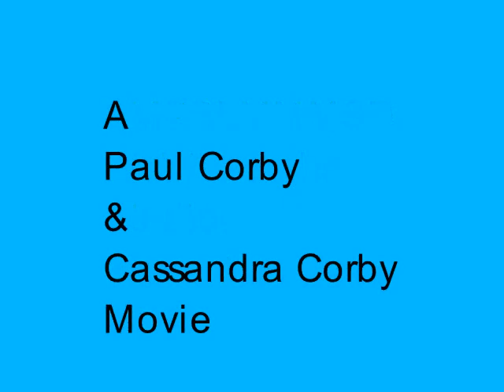Richard Scarry's Busytown - 1st Walkthrough Part 4 - The Wind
In the wind, you blow and shake things around such as Mr. Frumble's hat, the clouds, the trees, the windmill, Huckle's kite, balloons and paper airplanes.

In the ocean section, you can blow the paper boat away, sink the sailboat, move the ocean waves, hit the submarine, turn mother goose around, shake the airplane and pop the hot air balloon.

Richard Scarry's Busytown (MS-DOS) is copyrighted 1993 Novotrade, Viacom & Richard Scarry. I own no rights to this game whatsoever. Used without permission. Title screen and EMPBLMMMSD logo screen music is composed by my wife, Cassandra.